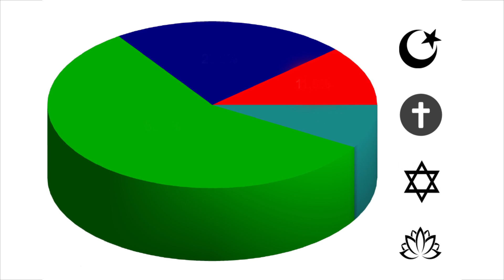Économie de la religion - Histoire des idées éco - 28 - EDL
La religion vue au prisme de l'analyse économique ? Les concepts transmis par la religion, et notamment à travers la notion de salut, viennent alimenter une sorte de calcul économique de la part des croyants. De même les religions elles-mêmes peuvent jouer sur le calcul des croyants et proposer telle ou telle méthode de salut pour accroître leur part de marché...

Catégorie
People et blogs
Licence